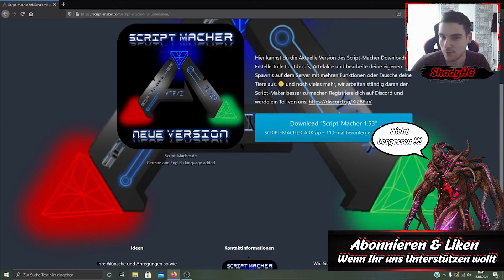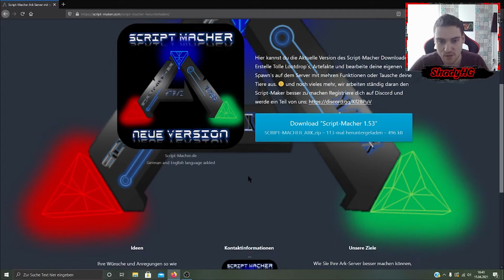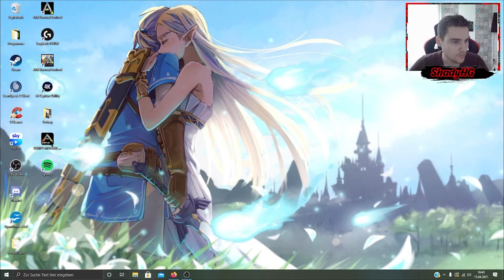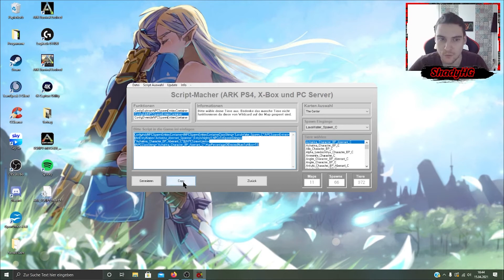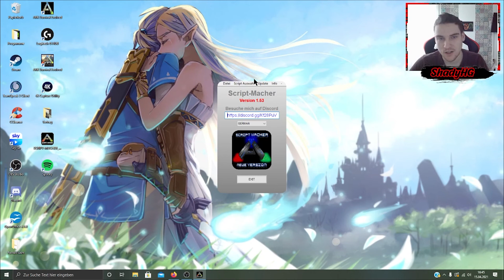Script-Macher | Das Beste Programm um eure Game.ini (Server Einstellung) für euch anzupassen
Servus Leute in dem Video möchten wir euch das Programm Script-Macher Vorstellen. Unsere Empehlung wenn Ihr eure Game.ini Anpassen wollt-. Haben noch nie ein Programm benutzt was leichter zu benutzen war.

Über Paypal könnt Ihr uns auch Finanziell helfen den Kanal immer weiter zu verbessern.

Ihr möchtet gerne einen eigenen Server mieten ?
und zusätzlich unterstützt Ihr mich dabei ohne das Ihr mehr kosten habt.

Ihr wollt mit uns oder der Community spielen dann kommt auf unsere Server:
Wir haben PS4 / XBOX / Steam Server:

Alle unsere PVE Server sind auf einem Discord Xbox / PS / Steam aber es ist so eingestellt das Ihr nur das seht was ihr möchtet :)